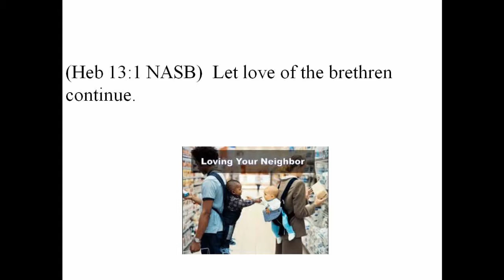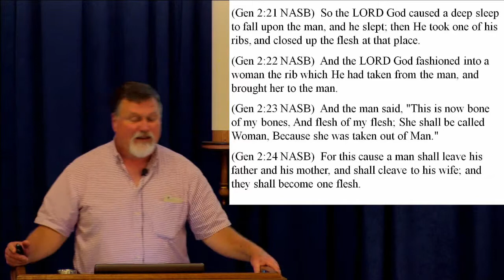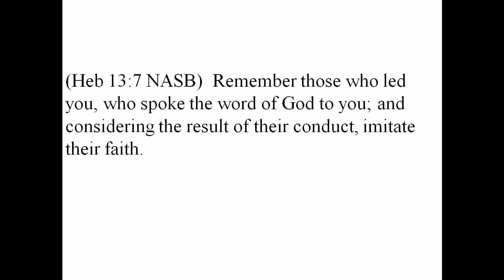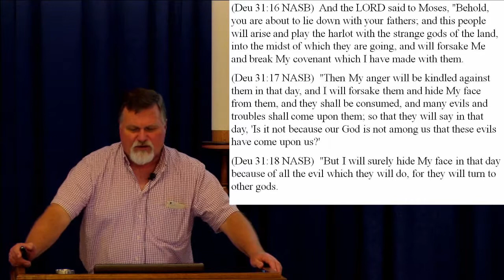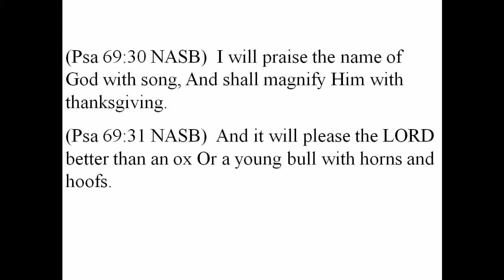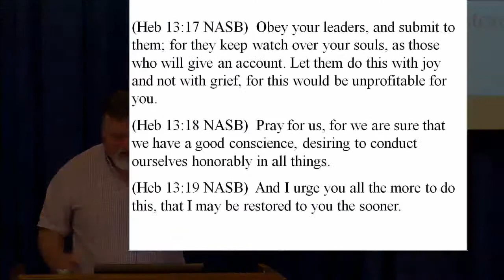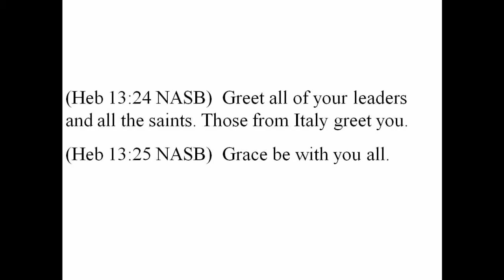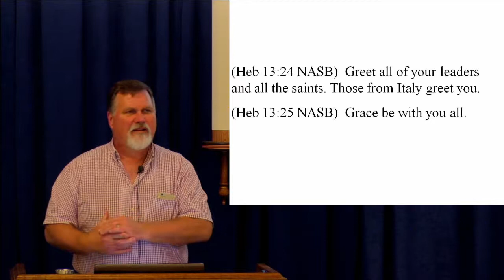Hebrews 13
This chapter contains a number of concluding exhortations that promote law-abiding holiness.  The emphasis is very practical and reminds us that our faithfulness in Yeshua must always show forth in our actions.

This chapter begins with "Let brotherely love continue."  This is the long-standing and powerful command given in Leviticus to "love your neighbor as yourself" (Lev. 19:18, 19:34-not shown).